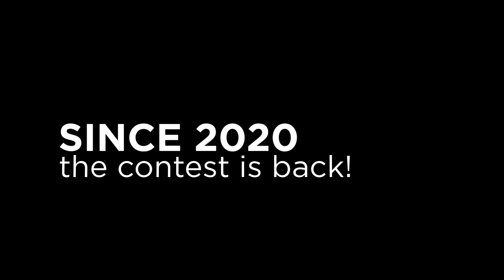TRAILER: Your Eurovision Song Contest 2021.3 - JOIN US!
Back in 2013, when XAZ was still Your Eurovision Channel, the Your Eurovision Song Contest was born and had its first edition in May, live from Antwerp in Belgium. The contest became a big online success. Unfortunately, after YouTube suspended the channel, the contest came to an abrupt end. In 2020, a group of Eurovision fans relaunched the contest. Today, you can become a member of the family by taking part and following the next edition live from Stockholm, Sweden.